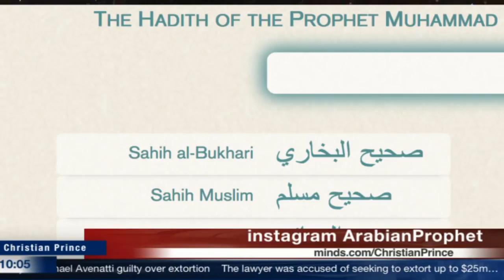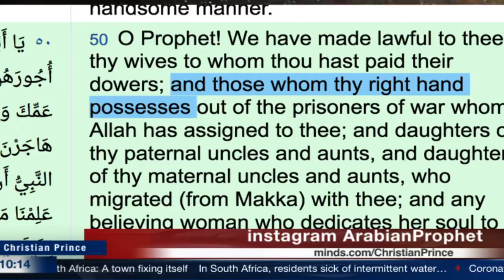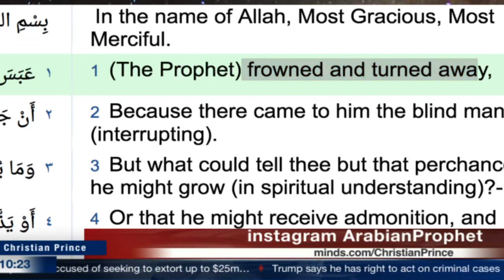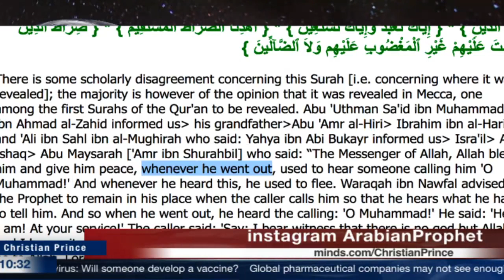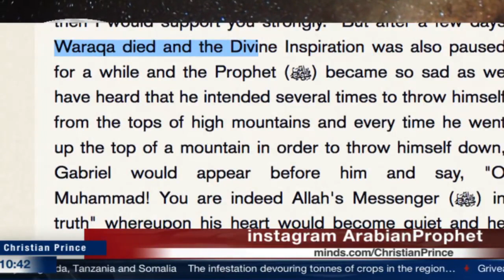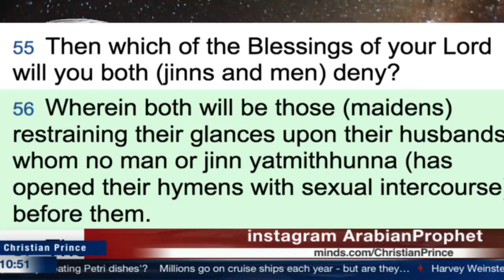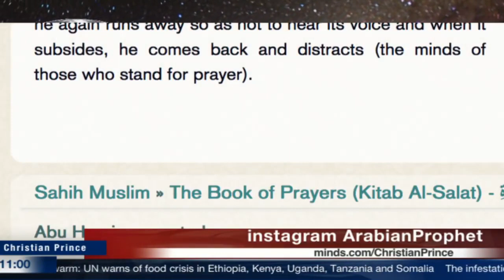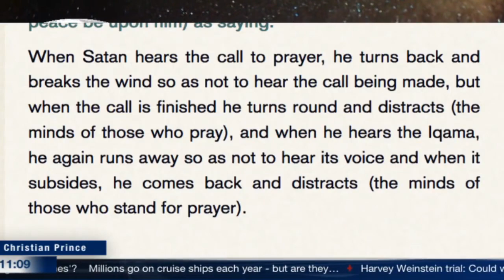100 Proof Muhammad was a Prophet for God!ChristianPrince